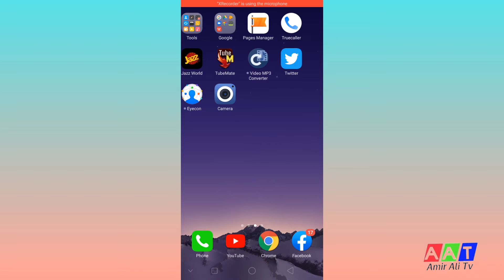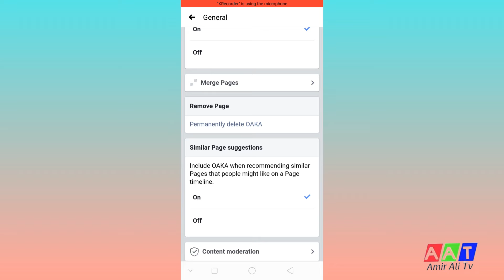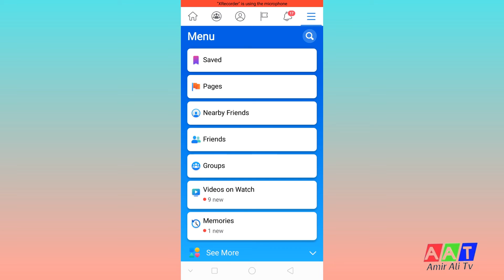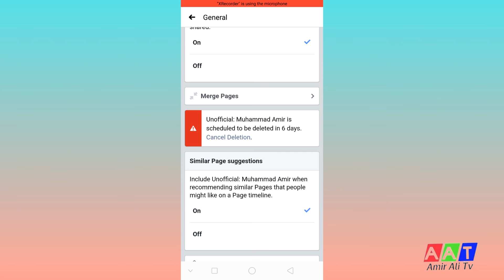Facebook page delete karne ka tarika | How to delete facebook page in hindi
iss video main aapko bataunga ki kaise aap Facebook page delete karne ka tarika | How to delete facebook page in hindi

how to change photo background in android | photo me background kaise badle | automatic background